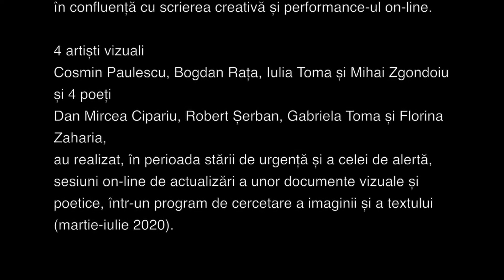Finisaj Eco dosArt (stamacasa)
Vineri, 4 septembrie 2020, ora 19.00, Asociația Euro CulturArt, în parteneriat cu Spațiul de Artă Contemporană ATELIER 030202 din București, Teatrul de Comedie și Muzeul Național al Literaturii Române din București, cu sprijinul financiar al AFCN (Administrația Fondului Cultural Național), va avea loc finisajul expoziției proiectului Eco dosArt (stamacasa), un program-experiment de arte vizuale și poetice în confluență cu scrierea creativă și performance-ul on-line. 4 artiști vizuali – Cosmin Paulescu, Bogdan Rața, Iulia Toma și Mihai Zgondoiu – și 4 poeți – Dan Mircea Cipariu, Robert Șerban, Gabriela Toma și Florina Zaharia – au realizat, în perioada stării de urgență și a celei de alertă, sesiuni on-line de actualizări a unor documente vizuale și poetice, într-un program de cercetare a imaginii și a textului (martie-iulie 2020). Artistul vizual Dan Raul Pintea a fost invitat să realizeze hârtie manuală, reciclată, inscripționată cu logo-ul identitar ”Dragoste”. Astfel, mediul on-line a devenit și un atelier deschis de creație și un spațiu virtual pentru prezentarea secvențelor și produselor programului. În urma acestei etape de cercetare, sunt prezentate în expoziție instalații de cArte conținând fragmente de text și imagini create în programul Eco dosArt (stamcasa, schițe, fotografii, capturi de imagini, instalații performance-uri) și proiecții videocArt (un altfel de montaj și dicteu vizual). Vizitatorii au obligația de a purta mască și de a respecta regulile de prevenire a Covid-19.

”Experiența din vremuri de pandemie, de dezastre ecologice și de crize sociale este subiectul și obiectul de cercetare artistică, literară și interioară a unor creatori tot mai sensibili la felul în care ne putem elibera, fiecare dintre noi, de consumism, de tot felul de isme, de tabloidizare, de dictatura noilor tehnologii ale comunicării și ale tehnologiei. Altfel spus, eliberarea fiecăruia dintre noi face recurs la oglindirea în Natura nepervertită de toate păcatele omului post-istoric.”, a declarat scriitorul Dan Mircea Cipariu, președintele asociației Euro CulturArt.

”Perioada actuală prin care trece întreaga omenire este una una cu totul specială. Fie că vorbim de stările de Alertă și Urgență, măsuri radicale ce au frânat “maratonul” de zi cu zi în care ne complăceam cu toții, fie că vorbim de îmbolnăviri, victime, spaime, frici și angoase, rasa umană este pusă la grea încercare. O încercare care ne vorbește limpede despre supraviețuire și continuitate. Proiectul Eco dosArt (stamacasa) a conectat (de la distanță) patru scriitori și patru artiști contemporani pentru a ne vorbi despre responsabilitate și conștientizarea noastră cu noi înșine, dar și cu mediul înconjurător.”, a spus artistul vizual Mihai Zgondoiu, curatorul programului.

Programul Eco dosArt (stamcasa) este coordonat de scriitorul Dan Mircea Cipariu și artistul vizual Mihai Zgondoiu. Partenerii media ai programului sunt Radio România Cultural și AgențiadeCarte.ro.